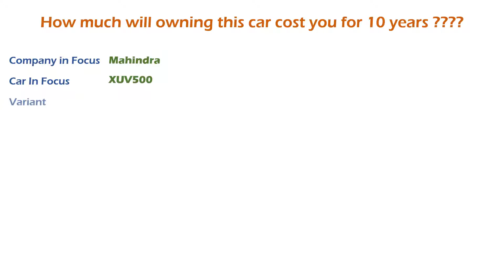Mahindra XUV500 (W9 AT) Ownership Cost - Price, Service Cost, Insurance (India Car Analysis)